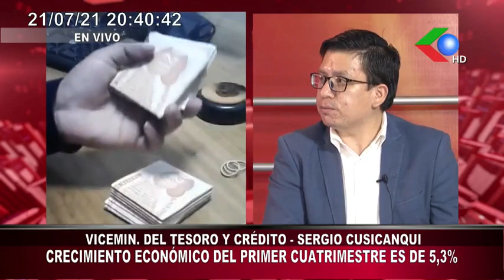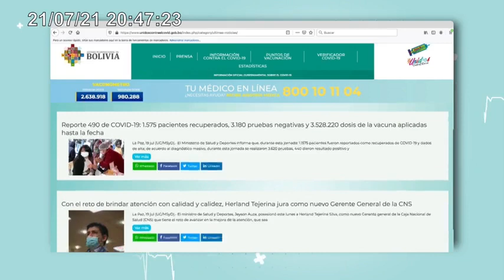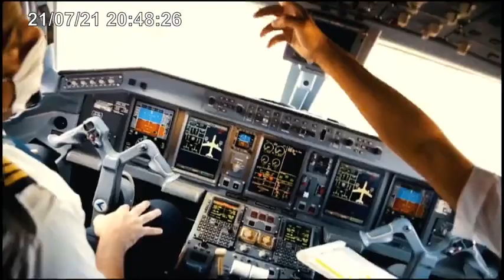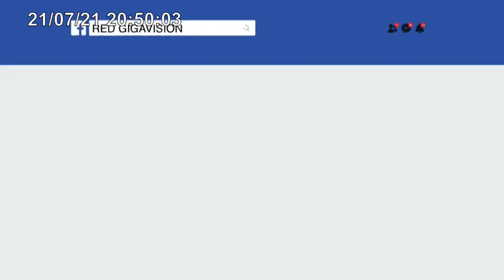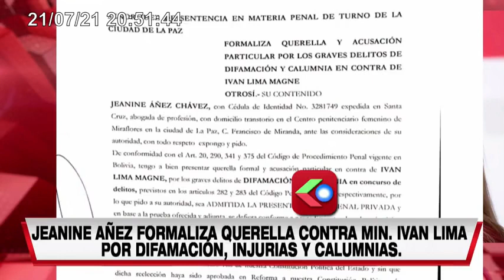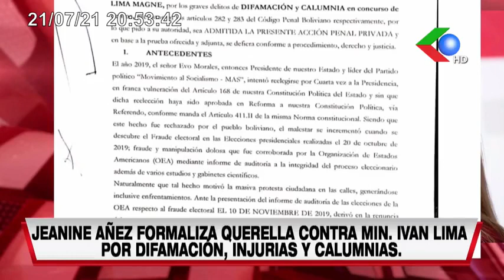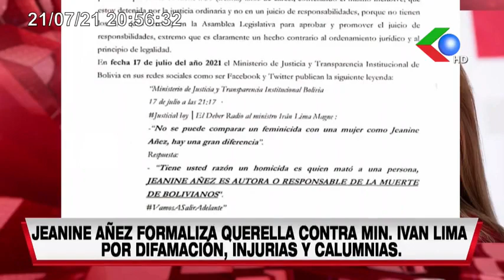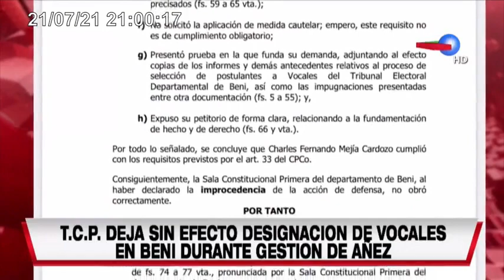🔥JEANINE AÑEZ FORMALIZA QUERELLA CONTRA MIN. IVAN LIMA POR DIFAMACIÓN💣🔵 NOTICIERO EDICION CENTRAL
NOTICIERO EDICION CENTRAL - MIERCOLES 21-07-21